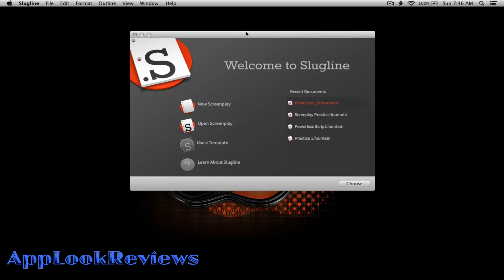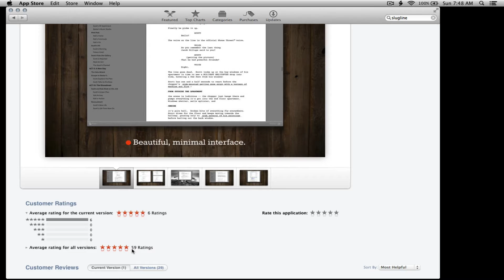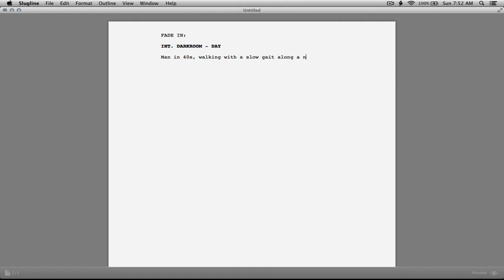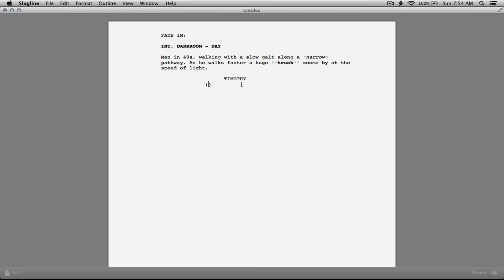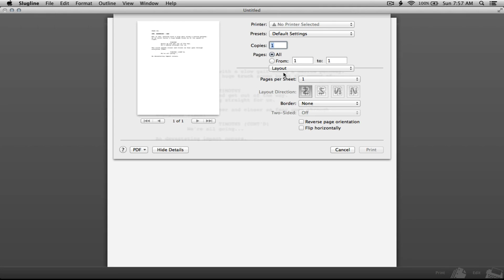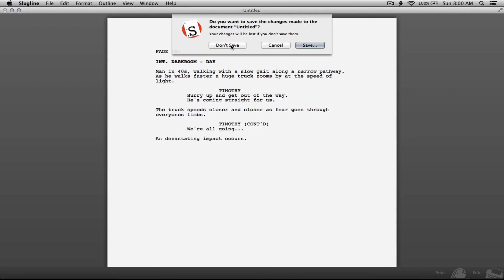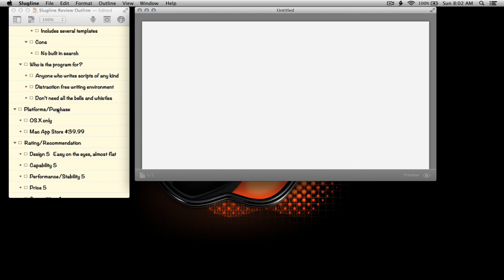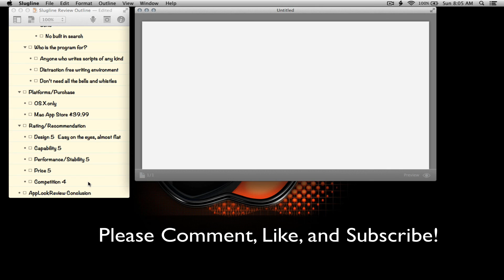Slugline Review - Minimal Screenwriting Application that enables you to write scripts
This is a mac app review for Slugline which is a minimal screenwriting application based on plain text and fountain based on markdown. Not only does the app enable you to focus on writing your screenplay but it uses a distraction free interface and the plain text format, making your work portable across multiple platforms. It's only available on Mac OS X and on the Mac App Store. One of the biggest benefits of this program over final draft, movie magic screenwriter and fade in, is its simple interface and easy portability due to the fact that it uses fountain plain text. Those other programs are still useful but if you want something that just works this is the program for you.